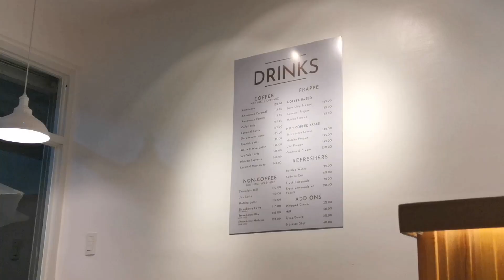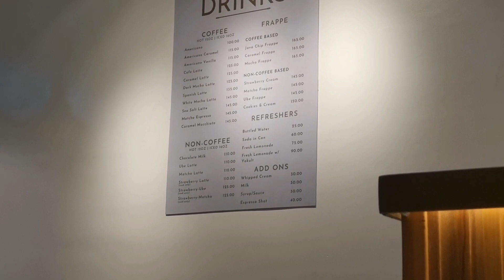Roof and Fencing | WE7 Rotonda | PrimEspresso | Lancaster New City Cavite | Thea Unit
Abangan ang on-going project ng roofing and fence namin.

Nagikot din kami sa WE7 Rotonda.

Here is the FB link for PrimEspresso.